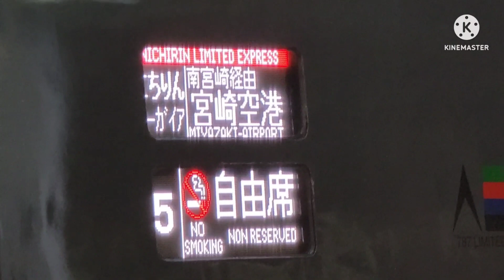【運休】車両点検で運休になった787系